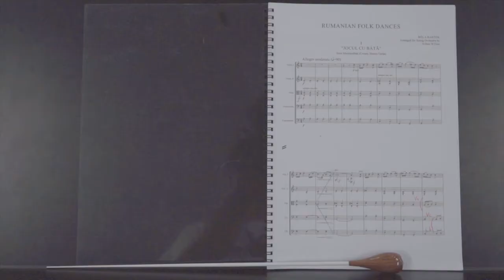2018弦樂比賽 Vlog